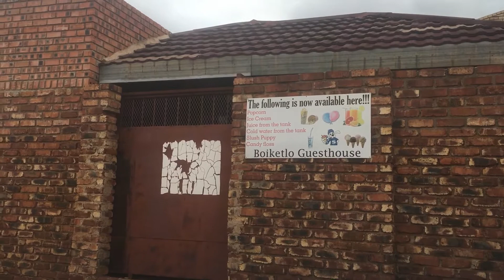Vlogmas : Before Vlogmas | North West Vlog